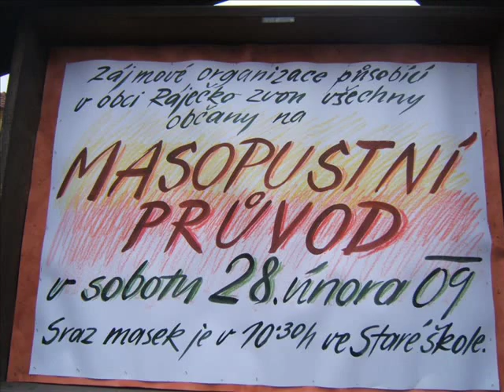Ráječko masopust 28. února 2009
Masopust Ráječko 28. února 2009